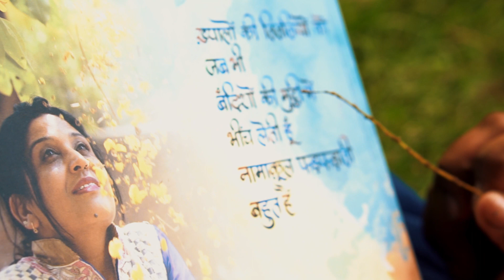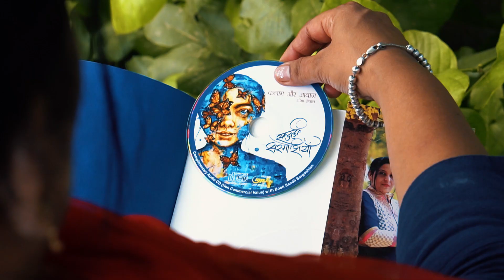Sandali Sargoshian- a book of poetry by Seemaa S Grewal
Video teaser made by  Utsav Arora and Rahul

SANDALI SARGOSHIAN
...A book of poetry by Seema Grewal
Language:     hindi plus urdu mixed
Script :   Devnagri
Speciality:    unique size,unique design, illustration with every poem, audio poems, a special sequence of contents.
Pages:  192
MRP: Rs. 495
 ( audio cd complementary)
Cover painting by HARMAN VIRDI
cover designing by Hardeep Singh
Illustrations(line sketches) by Saili Balwinder
Book designing by Sandeep Singh and Hardeep Singh
Calligraphy by Hardeep Singh
Photography by Sandeep Singh
Audio mixing and editing by Sandeep
Publishers : Gracious books, Patiala
Printed at Printwel, Amritsar.

AN ASSET TO POSSESS...BOOK/ART piece. ( everything defines the concept of book, right from cover painting to colour scheme, photographs to cover flaps)
.read..and decode the meanings
.receive it's fragrance and make it more fragrant.
Sandali Sargoshian...the fragrant whispers
सन्दली सरगोशियाँ (नज़्म संग्रह)

Available at...

Book Lovers Retreat, Hall bazar, Amritsar

Ravi Sahit Prakashan, outside Guru Nanak Dev University, Amritsar

Books punch, Green Avenue, Amritsar

And AMAZON at this link
Sandali Sargoshian